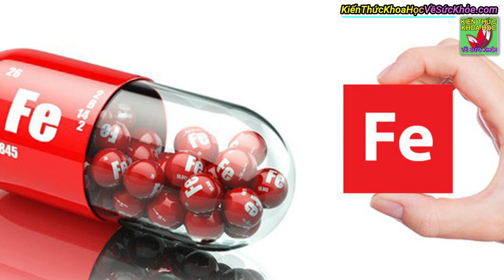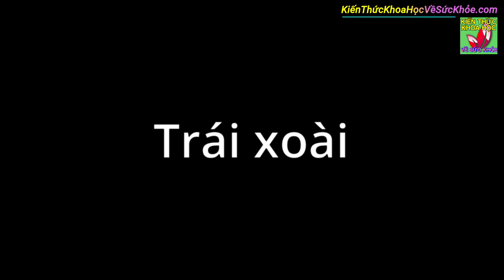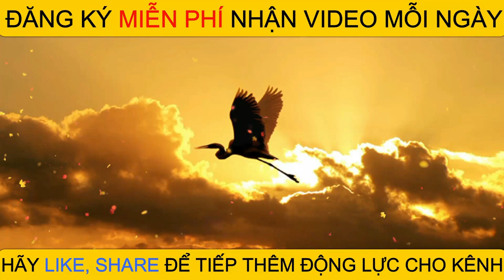Trái cây chứa nhiều chất sắt tốt cho người thiếu máu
Kiến Thức Khoa Học Về Sức Khỏe - Trái cây chứa nhiều chất sắt tốt cho người thiếu máu

- Mụn thịt quanh mắt nhiều cỡ nào cũng tự khắc biến mất với cách đơn giản này
- 14 LỢI ÍCH CÔNG DỤNG CỦA MĂNG CỤT ĐỐI VỚI SỨC KHỎE KHÔNG PHẢI AI CŨNG BIẾT
- Cách ăn đậu xanh để thải độc giải nhiệt theo cách của bác sĩ dinh dưỡng
- Mỡ máu cao nên ăn gì để giảm mỡ trong máu và phòng tránh tai biến
- 10 BÍ QUYẾT NÂNG CAO TUỔI THỌ LÀM ĐƯỢC HÀNG NGÀY ĐẢM BẢO KHỎE MẠNH TỚI GIÀ